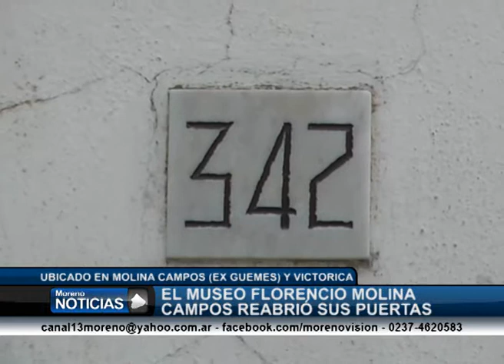El museo Molina Campos reabrió sus puertas Victoria Armoa